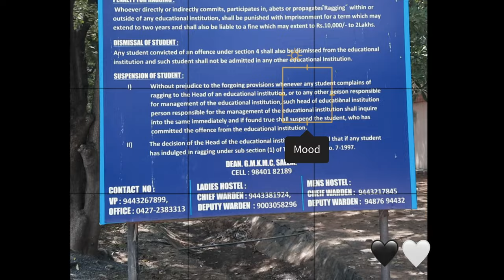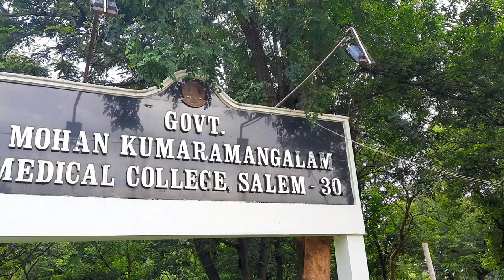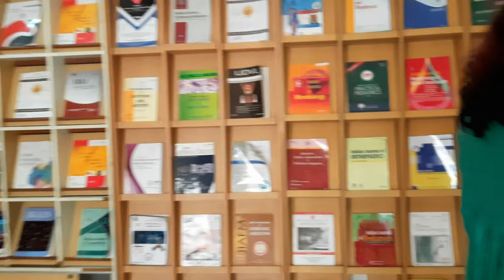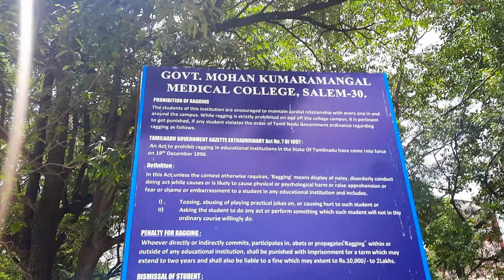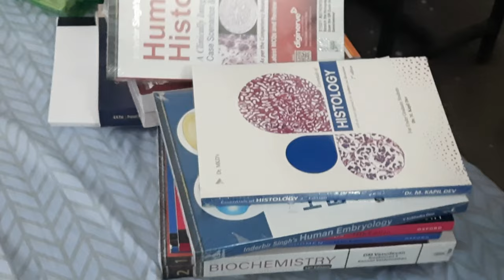🧸my sister's MBBS COLLEGE MOVE IN vlog 🏫 (GMKMC Salem Campus Tour, Hostel Move-in & more)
Hey guys! So my sister was alloted to Salem Medical College ie GMKMC. Hope you guys enjoyed this video.

mbbscollege mbbshostel gmkmc medicalcollege medical college move-in vlog salem medical college Govt. Mohankumaramangalam Medical College MBBS move in, Yercaud whatieatinaday tamil nadu south indian meals